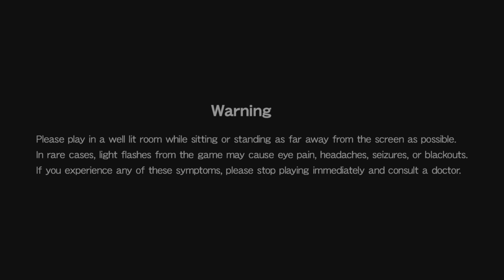Classic CONTRA | PS5™ 4K